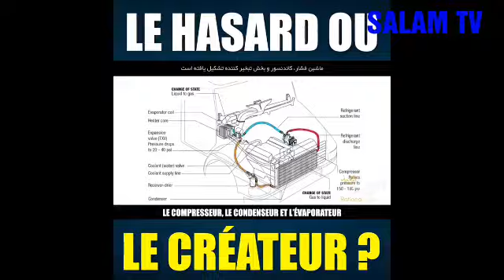LE HASARD ET LE CRÉATEUR